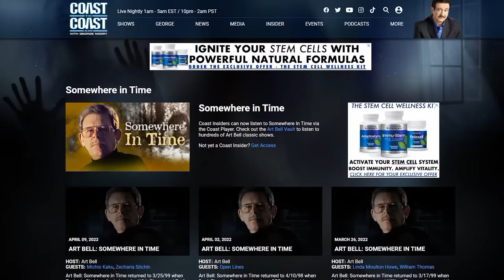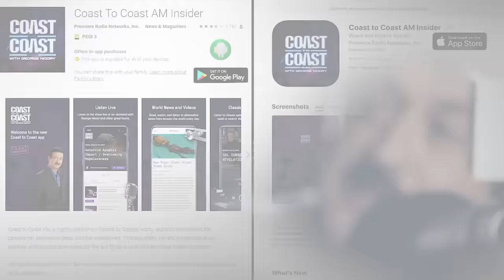Real Cases in Demonic Possession: Insights & Revelations by a Chief Exorcist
@COASTTOCOASTAMOFFICIAL Archbishop Ron Feyl-Enright, a Chief Exorcist with 46 years of experience, has conducted countless exorcisms and assessed demonic infestations. He shares his profound encounter at age 11, insights on recognizing demons, and experiences from Los Angeles's skid row. Feyl-Enright describes chilling exorcism accounts, including levitation, and explains discerning true possession from mental affliction.